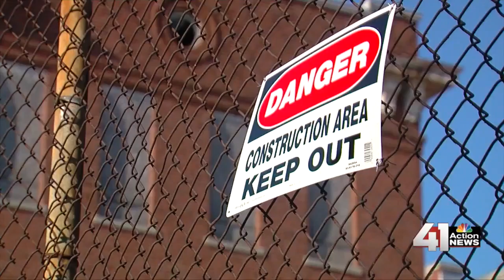41 Action News Latest Headlines | September 1, 8am